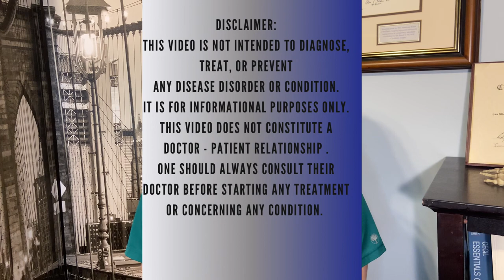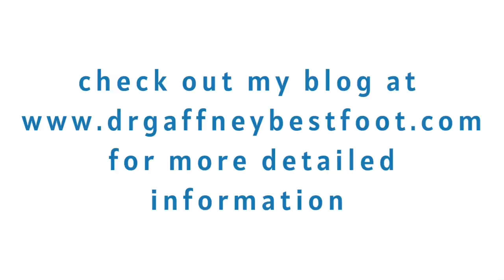Conquer Your Needle Phobia: 12 Expert Tips For Overcoming And Managing Fear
Podiatrist explains strategies to tolerate and overcome the fear of needles and what has helped her patients over the years .

Links:
Lidocaine patch:

Voltaren gel: